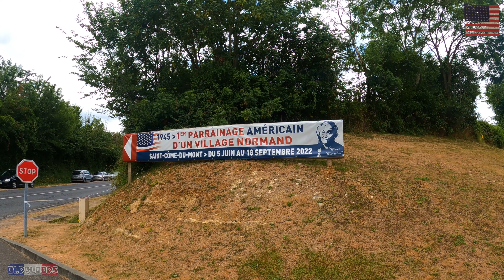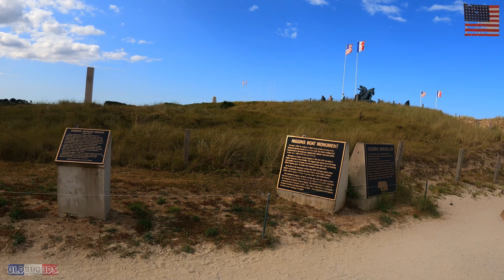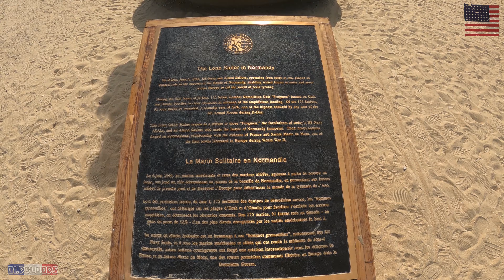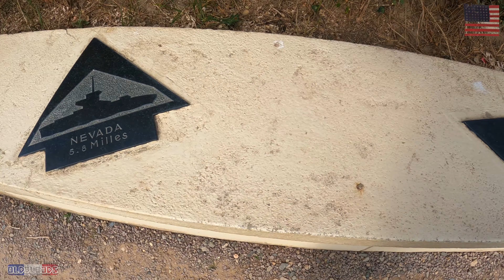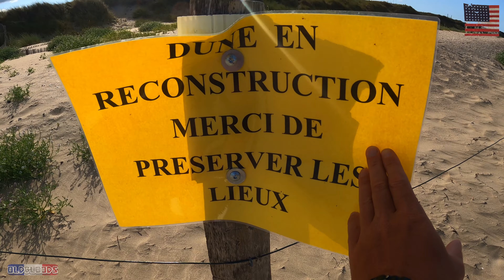overlord * NORMANDY * FRANCE Vlog. Roadtrip | Drone [4K] 🇺🇲 🇲🇫 THE FORGOTTEN LANDING BEACH UTAH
GERMAN

Hier ist das erste Video von Time for History, das sich auf einen der beiden amerikanischen Strände der Landung in der Normandie vom 6. Juni 1944 bezieht.
Kommentare sind sehr erwünscht.
Ich wünsche ihnen nun viel spaß beim volgenden video, vielen dank fürs ansehen und liken.

ENGLISH

Here is the first Time for History video related to one of the two American beaches of the Normandy landings of June 6, 1944.

FRANCE

Voici la première vidéo de Time for History liée à l'une des deux plages américaines du débarquement de Normandie du 6 juin 1944
Je vous souhaite beaucoup de plaisir avec la vidéo suivante, merci de regarder et d'aimer.

Equipment:
GoPro Hero 9
Media Mod

Wikipedia